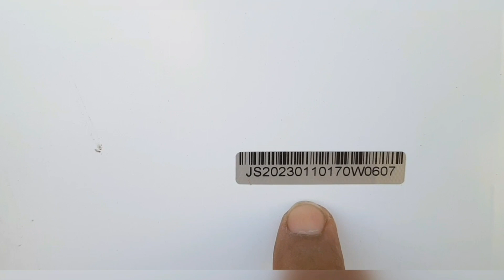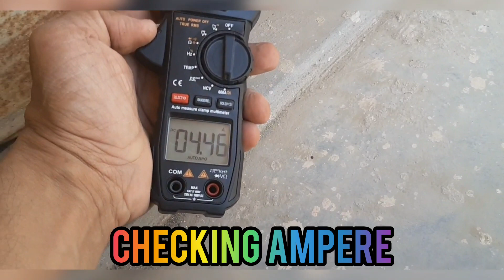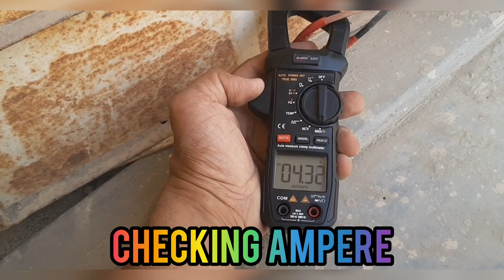Solar panels ki qeemato me bri kmi A grade panels ki pehchan